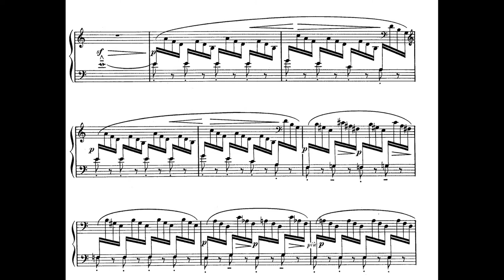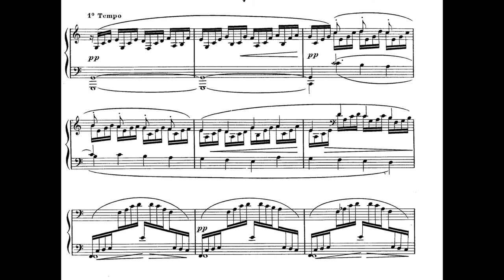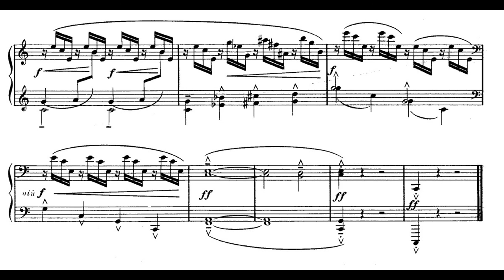C. Debussy - Children's Corner - I. Dr. Gradus ad Parnassum (Score - Video)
Ruben Yessayan, piano.

Children's Corner  is a 6-movement suite for solo piano by Claude Debussy. It was published by Durand in 1908, and was first performed by Harold Bauer in Paris on 18 December that year.
Debussy composed Children's Corner between 1906 and 1908. He dedicated the suite to his daughter, Claude-Emma (known as "Chou-Chou"), who was born on 30 October 1905 in Paris. She is described as a lively and friendly child who was adored by her father. She was three years old when he dedicated the suite to her in 1908. The dedication reads: "A ma chère petite Chouchou, avec les tendres excuses de son Père pour ce qui va suivre. C. D." (To my dear little Chouchou, with tender apologies from her father for what follows).
 The suite is in six movements, each with an English-language title. This choice of language is most likely Debussy's nod towards Chou-Chou's English governess.

Doctor Gradus ad Parnassum: Debussy humorously revisits the homonymous work of Muzio Clementi Gradus ad Parnassum, adding Doctor at the beginning of the title. It also contains some reminiscence of the prelude in C major from the first book of the Well-tempered Clavier by Johann Sebastian Bach.

Children's Corner es una suite de 6 movimientos para piano solo de Claude Debussy. Fue publicada por Durand en 1908 e interpretada por primera vez por Harold Bauer en París el 18 de diciembre de ese año.
Debussy compuso Children's Corner entre 1906 y 1908. Dedicó la suite a su hija, Claude-Emma (conocida como "Chou-Chou"), que nació el 30 de octubre de 1905 en París. Se la describe como una niña alegre y amigable a la que adoraba su padre. Tenía tres años cuando le dedicó la suite en 1908. La dedicatoria dice: "A ma chère petite Chouchou, avec les tendres excuses de son Père pour ce qui va suivre. C. D." (A mi pequeña y querida Chouchou, con tiernas disculpas de su padre por lo que sigue).
 La suite consta de seis movimientos, cada uno con un título en inglés. Esta elección de idioma es probablemente el guiño de Debussy hacia la institutriz inglesa de Chou-Chou.

Doctor Gradus ad Parnassum: Debussy revisita humorísticamente la obra homónima de Muzio Clementi Gradus ad Parnassum, agregándole Doctor al comienzo del título. Contiene también alguna reminiscencia del preludio en Do Mayor del libro primero del Clave bien temperado de Johann Sebastian Bach.